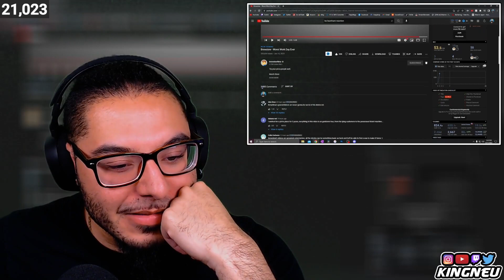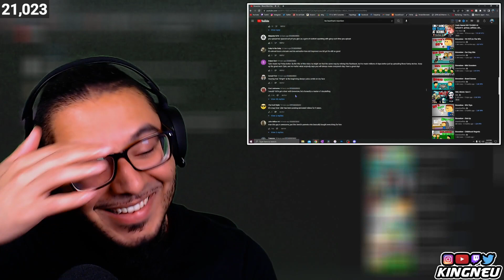Brewstew - Worst Work Day Ever | REACTION